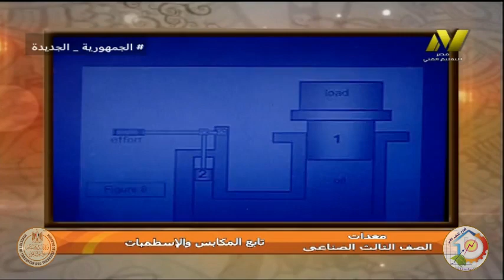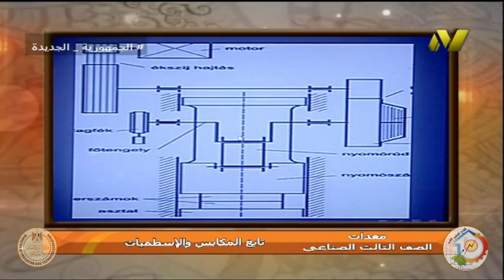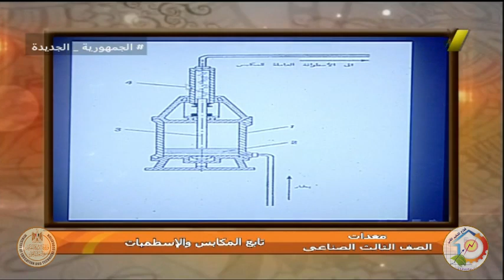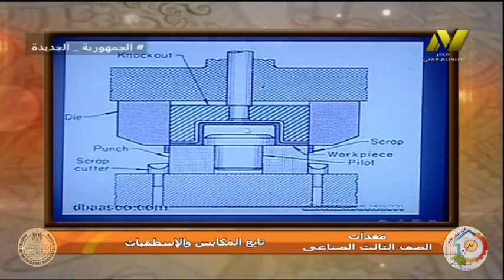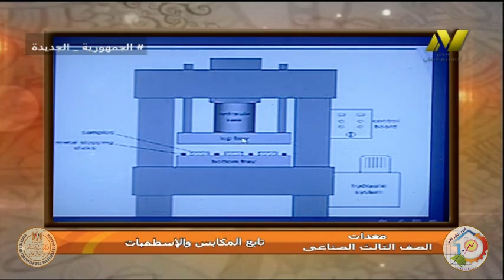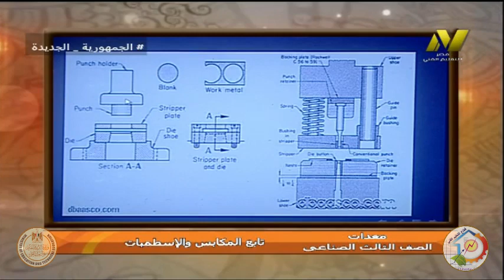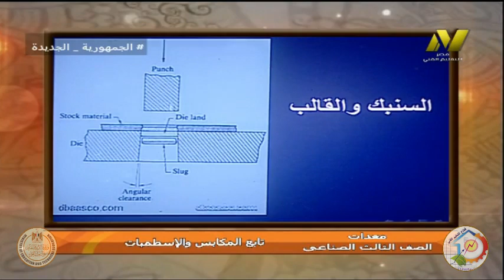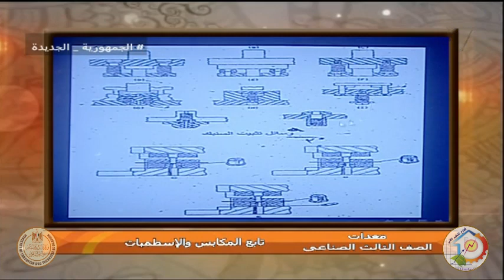الصف الثالث صناعي - تشكيل معادن - معدات - المكابس والاسطمبات ٢ - ا وحيد عبد التواب